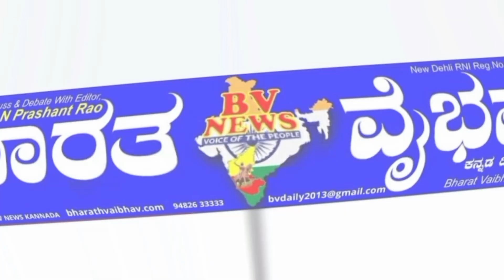ಕಾಗವಾಡ|ಶೇಡಬಾಳದಲ್ಲಿ ರಾಜ್ಯ ಮಟ್ಟದ ಕವಿಗೋಷ್ಠಿ ಮತ್ತು ವಿಚಾರ ಸಂಕಿರಣ ಗಡಿ ಕನ್ನಡ ಸಾಂಸ್ಕೃತಿಕ ಉತ್ಸವ